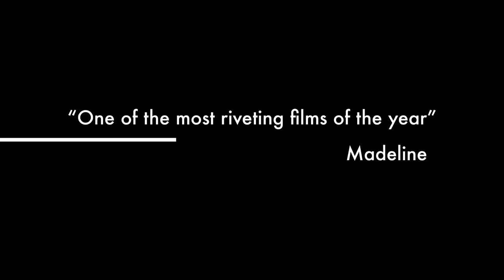DES 100 Swell Bottle Trailer